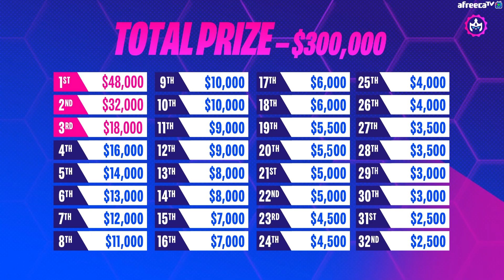결승전 2경기 하이라이트｜2022 TFT 기계와 장치 챔피언십｜5월1일